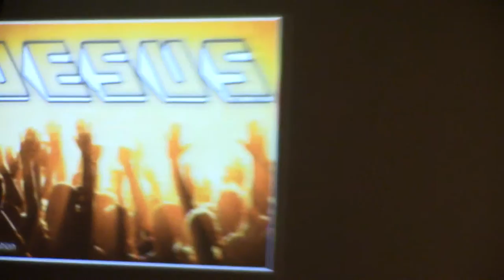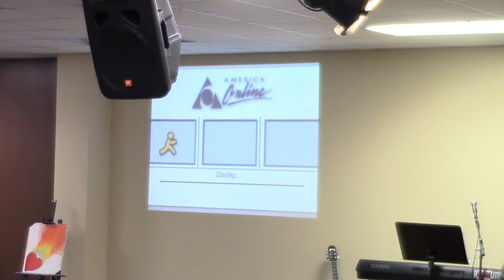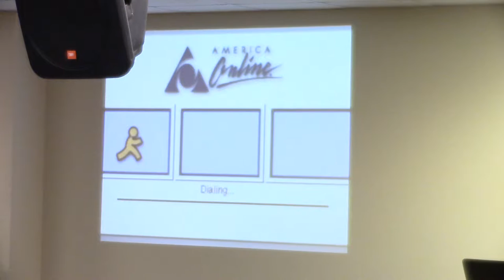Jesus...The Gospel of Luke..."What Are You Thinkin"